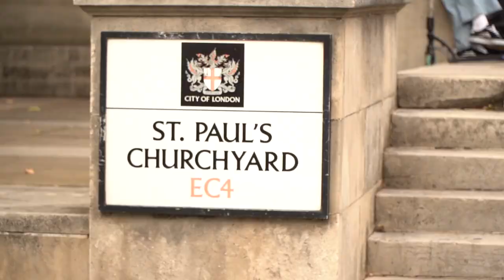Kealan Todd in London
As part of our tour we stayed in London for a couple of days to film the team. Unfortunately on the first day of filming Basil (Chip) got injured. He was able to capture incredible images which will be released on our Instagram.

Kealan was riding with injured wrists but was still able to produce this video! He worked incredibly hard and was extremely motivated to get it finished in the time we had. His work ethic is incredible!

We loved how this came out and can't thank Indy Clayson enough for filming and editing this video.
Video graphics created by Basil.